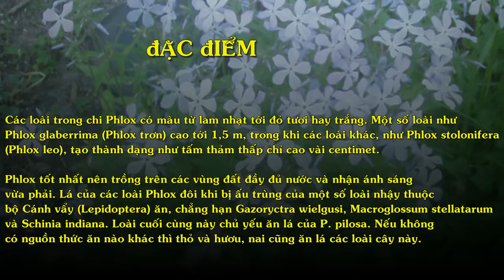Hoa Phlox (Phơ lốc)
Một số nơi lại gọi là móng rồng. Người Trung Quốc gọi các loài này là thiên lam tú cầu  hay phúc lộc khảo

"Các loài trong chi Phlox có màu từ lam nhạt tới đỏ tươi hay trắng. Một số loài như Phlox glaberrima (Phlox trơn) cao tới 1,5 m, trong khi các loài khác, như Phlox stolonifera (Phlox leo), tạo thành dạng như tấm thảm thấp chỉ cao vài centimet.

Phlox tốt nhất nên trồng trên các vùng đất đầy đủ nước và nhận ánh sáng vừa phải. Lá của các loài Phlox đôi khi bị ấu trùng của một số loài nhậy thuộc bộ Cánh vẩy (Lepidoptera) ăn, chẳng hạn Gazoryctra wielgusi, Macroglossum stellatarum và Schinia indiana. Loài cuối cùng này chủ yếu ăn lá của P. pilosa. Nếu không có nguồn thức ăn nào khác thì thỏ và hươu, nai cũng ăn lá các loài cây này.